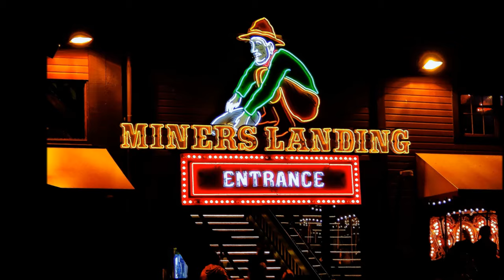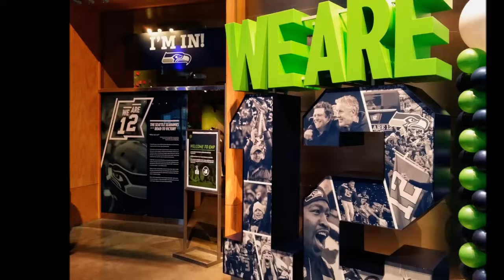Seattle by Perry Como - Photography Timothy Peck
The song "Seattle", was the theme for the television show "Here Comes The Brides", 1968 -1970. Sung by Perry Como, photography by Timothy Peck.